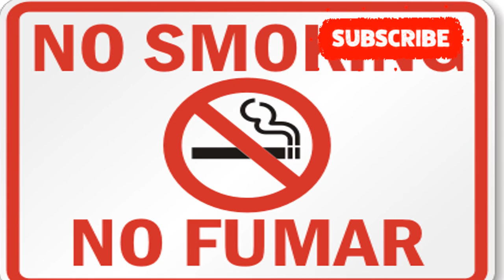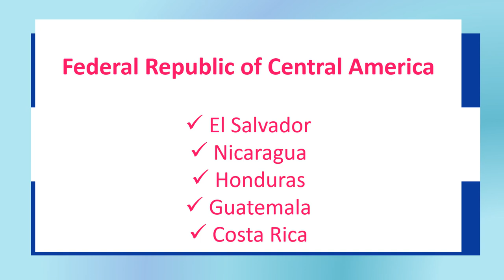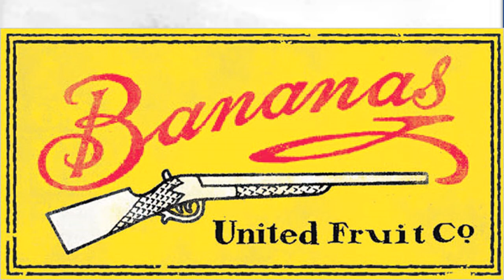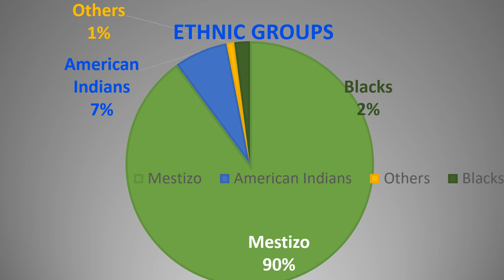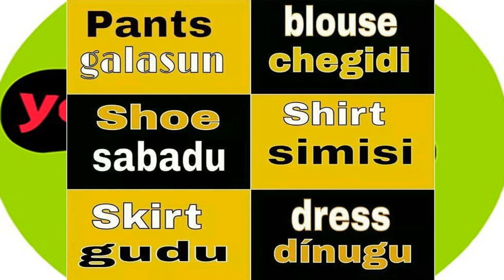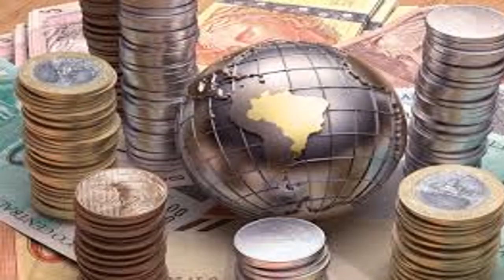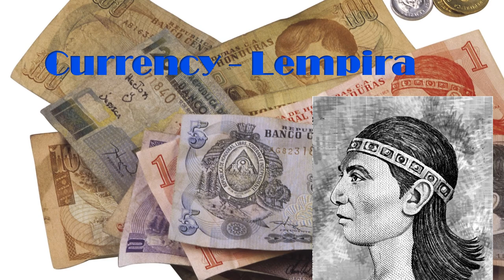Honduras - All you need to know - Geography, History, Economy, Climate, People and Culture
This video is about Honduras. We discuss Honduras's Geography, History, Economy, Climate, People and Culture.